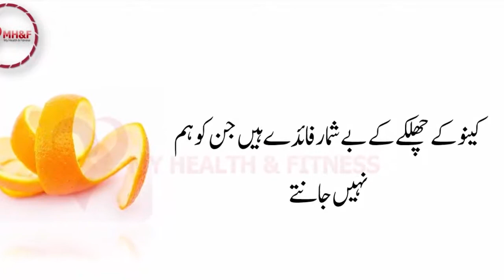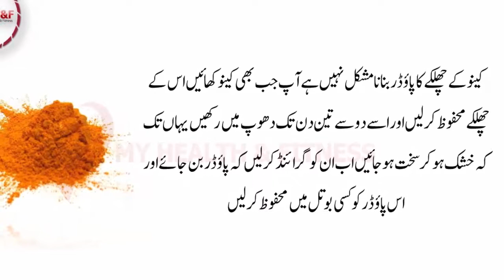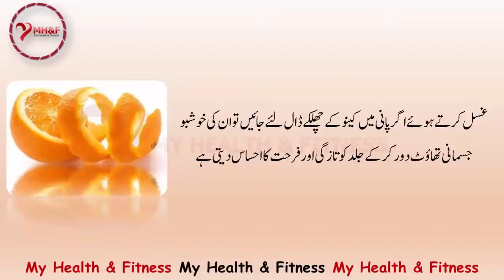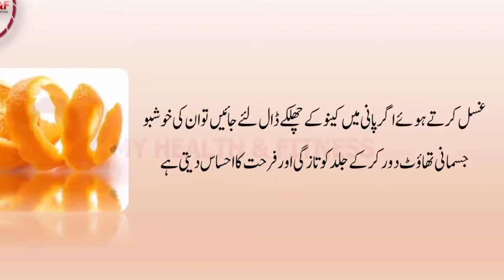Orange Peel Benefits in Urdu | Orange Peel Powder Uses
Orange Peel Benefits in Urdu:

Yet you have been disposing orange peels. But after reading this article you would repent why didn't you know this before. Today, we are going to tell you some exclusive orange peel benefits for skin, hair, teeth and anti aging. MY HEALTH AND FITNESS (Channel) will guide you how to make orange peel powder and its further uses for beauty and skin care.
Orange peels can be used in many different ways. You can make its powder, its tea and also without any process. Watch ahead and discover its wonders for you.

beauty tips,
beautytips,
best tips for hair growth in urdu,
Orange Peel Powder Uses,
Beauty And Skin Care,
Beauty,
Skin Care,
Skin Care Tips,
Make up,
Hair Care Tips,
Hindi,
Health Tips,
My Health And Fitness,
Urdu,

THE END